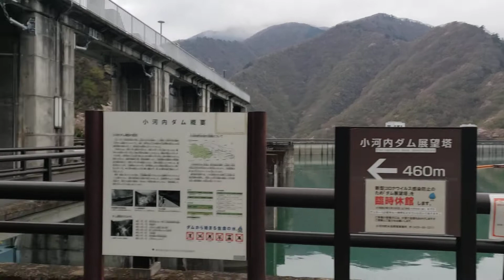Lake Okutama Japan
Okutama Lake and small weirs